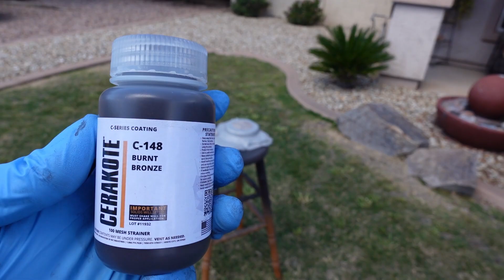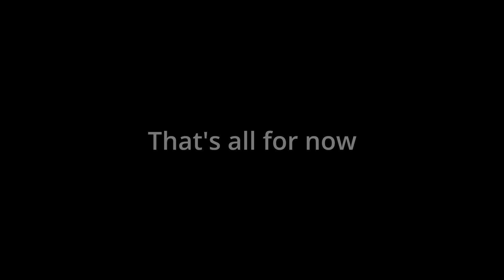408 LS Stroker Valve Covers Episode 3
Unboxing of my valve covers and my process of blasting, and coating them.

Valve Covers:

Timecodes
0:00 – Intro
0:15 – Valve cover unboxing
1:52 – Masking valve covers for Cerakote
3:07 – Removing cast flashing
4:27 – Masking timing cover
6:35 – Media blasting
8:01 – Parts after media blast
8:33 – Cerakote application

Ride It Like You Mean It by Kristian Leo